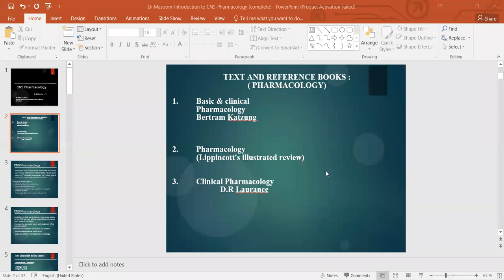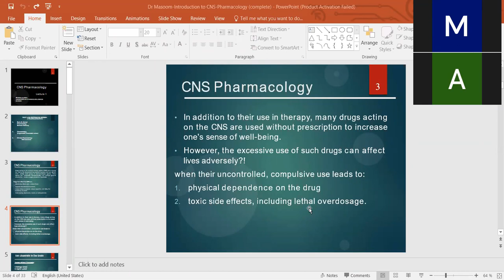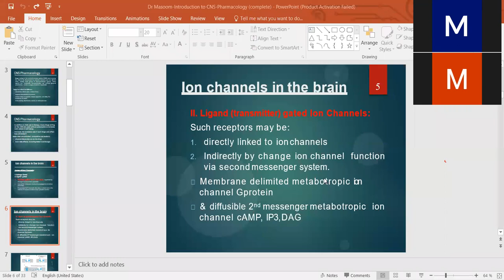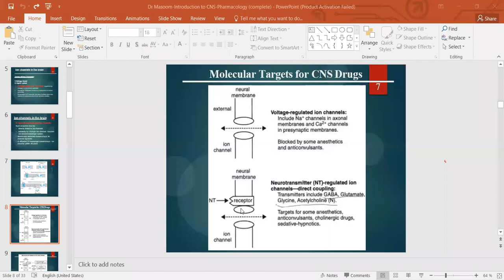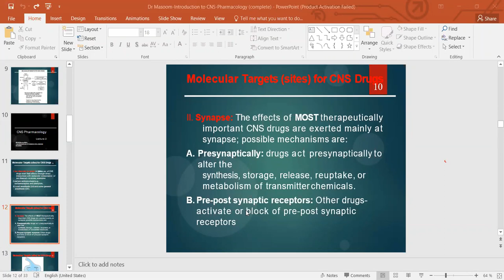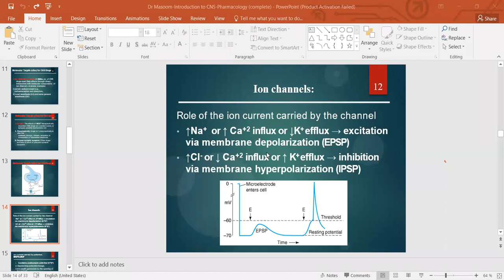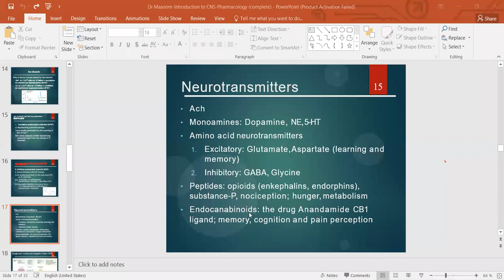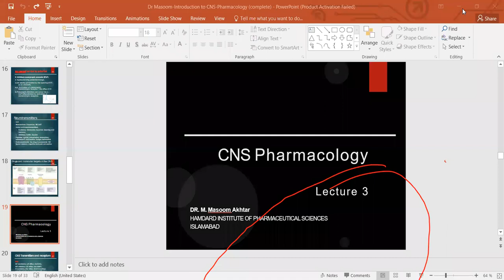Lecture 1 and 2 Intro to CNS pharmacology zoom Interaction